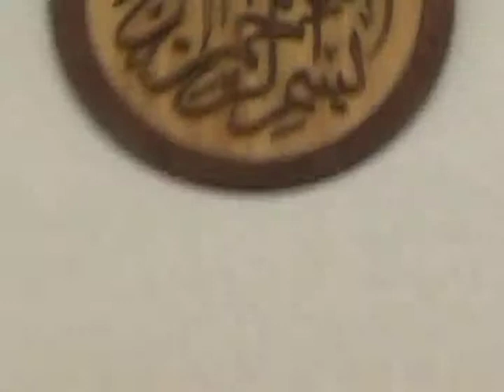Afghan Lemar Community TV Show, Farid Younus Book Signing part 2